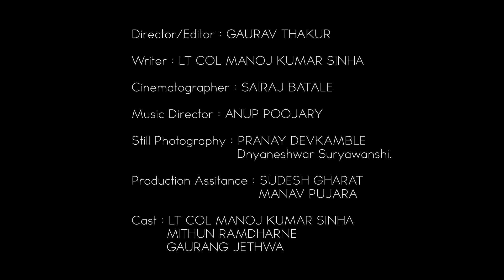Ek Nishan | Hindi Short Film | Gaurav Thakur | LtCol Manoj Kumar Sinha | Mithun R | Indian army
This incident is inspired from a true story.
Film Released in 2018.

Summary :  The film covers an incident faced by Lt Col Manoj Kumar Sinha SM (Retired) in a real life situation. Starring : Mithun Ramdharne, Manoj Kumar Sinha & Gaurang Jethwa.

Directed/ Produced & Edited by : Gaurav Thakur
Cinematographer : Sairaj Batale
Music Director : Anup Poojary.

Comutador Junkies Production.